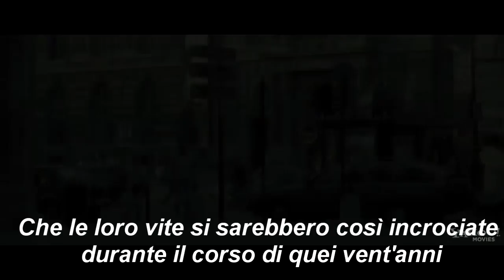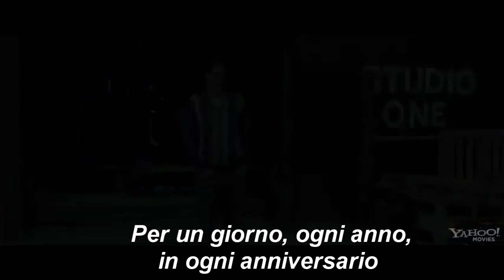One day; trailer sub ita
Il trailer sottotitolato di "Un giorno", best-seller di David Nicholls in uscita nei cinema italiani il 21 Ottobre 2011.